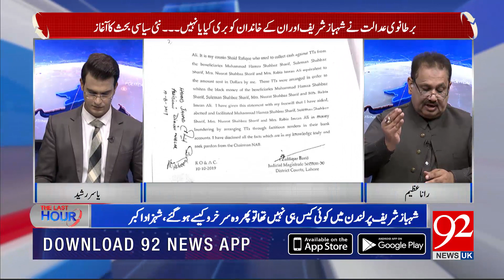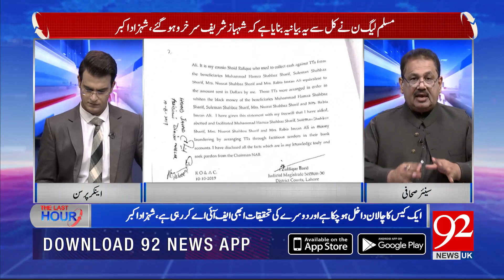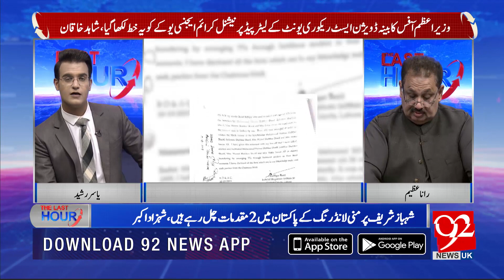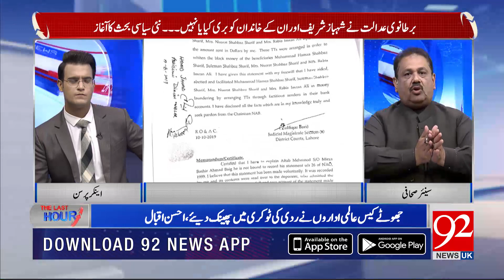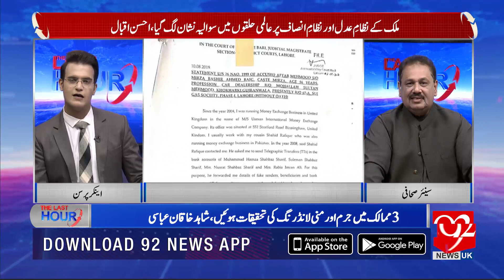THE LAST HOUR with Rana Azeem | 28 September 2021 | Farrukh Habib | 92NewsUK